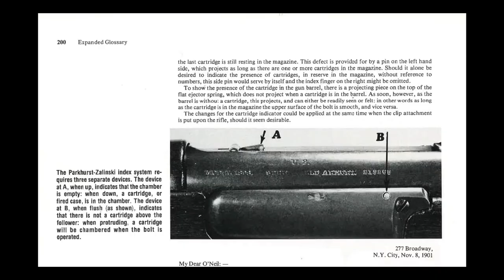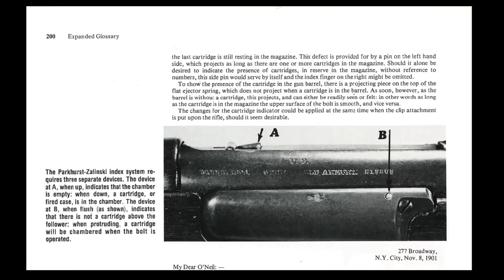Krag Jorgensen Parkhurst Zalinski Indexing Arm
The Krag-Jorgensen was the main infantry rifle of the US from 1894 to 1903. After their experience in the Spanish American War, the United States sought a quicker shooting cartridge and attempted to stretch .30-40 to it's limits, however they ran up against the weakness of the US Krag's single locking lug system. A new rifle was in development, but two designers attempted to prolong the Krag's service life by adding features. Parkhurst developed a stripper clip as well as a guide that attaches to the rifle. An inventor by the name of Zalinski collaborated with Parkhurst on the second improvement, which was a system of indicators that could tell a shooter how many rounds were left in the rifle. The most noticeable was the indexing arm mounted above the magazine door that pivoted across depending on how many rounds were in the magazine.
The Parkhurst Zalinski index was only added to a handful of rifles and never saw any further development or adoption, not even a patent. In this video I replicate the indexing arm.

00:00 Intro
00:18 Parkhurst Device
00:34 Parkhurst-Zalinski
01:30 How the Krag magazine works
02:01 Mock up
02:48 Ideas
03:51 Modifying the follower arm
04:13 Making the arm
05:34 Assembly
06:41 Testing & Conclusion